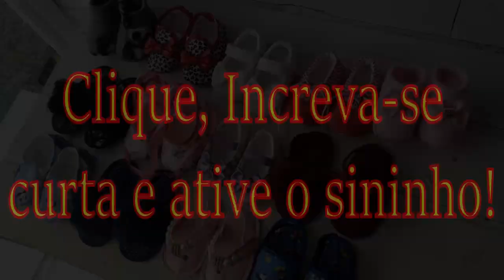Teaser Curso de Sapatinhos 2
Atenção: estamos passando por problemas técnicos nos links dos moldes do google drive. alguns avisam que é arquivo suspeito, mas tem opção de baixar mesmo assim. Em breve estaremos normalizando os links. Atenção nosso site de moldes mudou o link agora é
. Minha lojinha na Shopee! Venha conferir meus produtos...

Vídeo novo da minha campanha.

Cadastre- se👇 para Ganhar Brindes, Cursos Grátis e Avisos Importantes